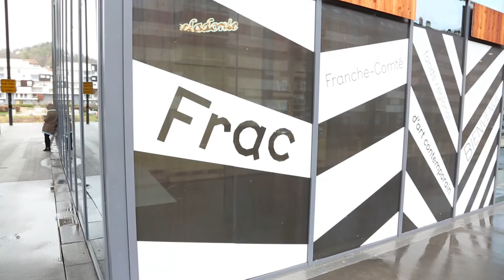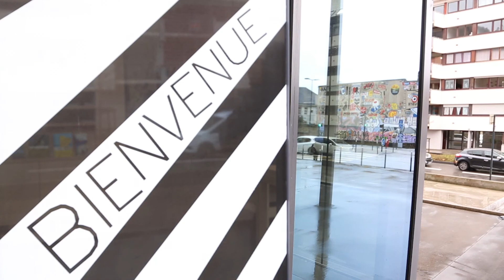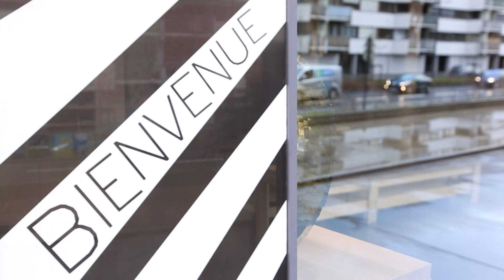INSOLITE / Le Frac montre des oeuvres en vitrine et fait résonner la Sirène !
Le Frac reste fermé mais propose au public de voir une exposition... à travers les vitres du hall !
11 œuvres, 13 artistes, 15 vitrines
Une exposition visible depuis l'extérieur, avec les œuvres de Stephan Balkenhol, Dominique Blais, Blanca Casas-Brullet et Eric Lamouroux, Hubert Duprat, Simon Faithfull, Dora Garcia , Bertrand Lavier, Didier Marcel, Judy Milner, Hugues Reip, Peter Rösel, Kelley Walker, issues de notre collection.

De plus, depuis début janvier, tous les mercredis à 14h, La Sirène du Frac retentit. L'activation de cette "corne de brume" très sonore marque le moment où le Frac ouvre habituellement ses portes au public, en symbole de notre désarroi, face à des décisions qui pénalisent l’ensemble du monde de la culture. La culture, vitale, essentielle à notre société, nous semble en effet négligée de façon incompréhensible. Les lieux d’exposition comme le Frac, les centres d’art, les petits musées, ne drainent en effet pas un public si considérable qu’ils ne puissent l’accueillir dans de bonnes conditions sanitaires. Ainsi activée, La Sirène fait écho aux incertitudes d’un secteur artistique en souffrance.
La Sirène est donc une œuvre sonore. Son titre évoque à la fois un chant qui nous séduit et nous attire et le puissant appareil destiné à produire un signal qui nous alerte. C’est bien de cette ambivalence que joue Marylène Negro lorsqu’elle propose d’installer une véritable corne de brume sur le toit du Frac Franche-Comté. Mais si les navires de guerre utilisent ce dispositif pour signaler leur présence par temps de brouillard, au Frac, cette même sirène agit comme une invitation à embarquer pour d’autres contrées. Invisible, "La Sirène" de Marylène Negro ne passe pour autant pas inaperçue lorsqu’elle est activée : sa puissance sonore atteint en effet les 120 décibels !

Pour l'artiste, "La Sirène est une invitation au voyage, ses appels déploient l’espace imaginaire, mental, onirique. […] C’est une belle idée d’activer cette œuvre dans le contexte de la fermeture sanitaire des Frac. […] Elle joue sur l’invisibilité imposée à toute la collection et l’invisibilité de l’avenir ( "naviguer à vue dans le brouillard").

vidéo réalisée par Diversions